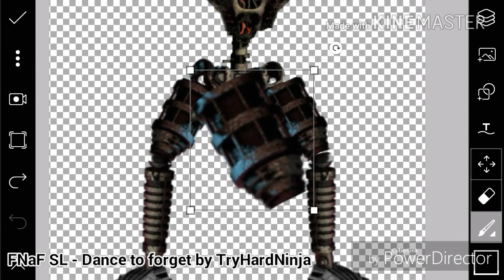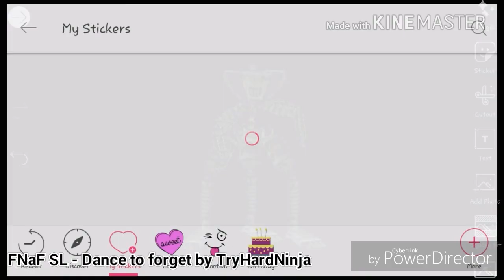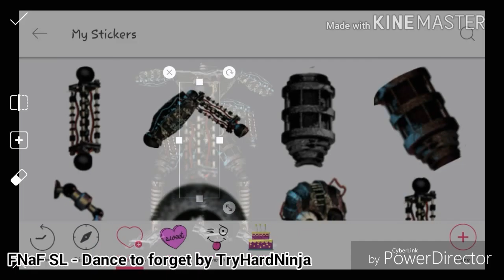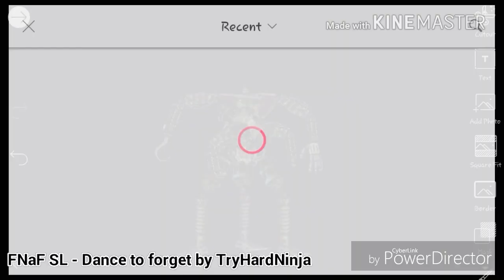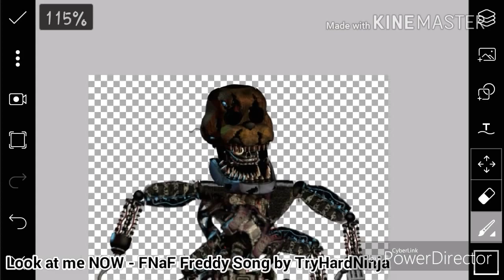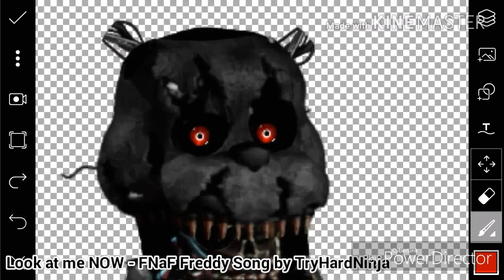[TJoC R] Speed Edit - Nightmare CREATION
Hey salutare lume eu  sunt Weirdos Speed si bine v-am gasit la un nou episod de SPEED EDIT !!! Daca va place acest episod nu uitati de un like si de sugestii pentru un alt episod.